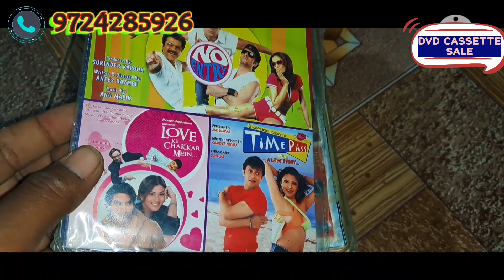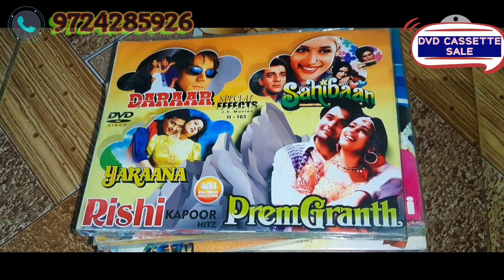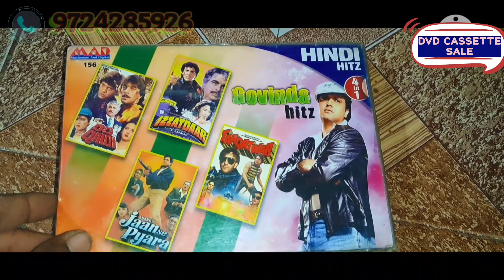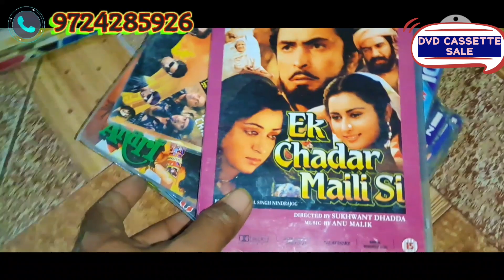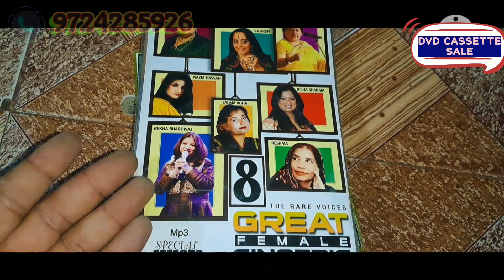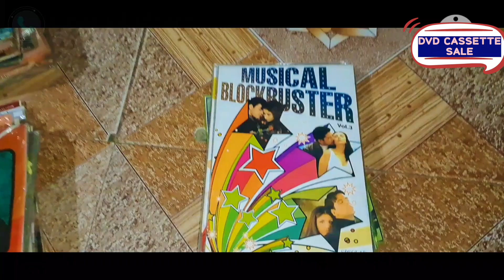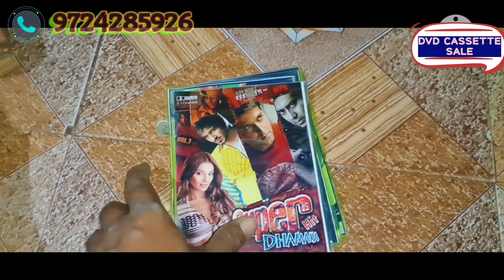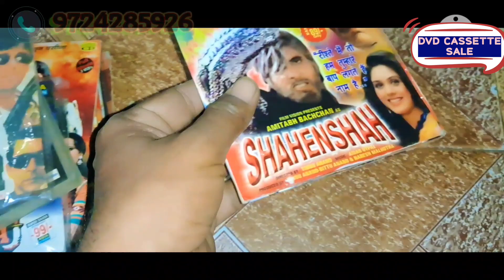90s MOVIE DVD CASSETTE SALE